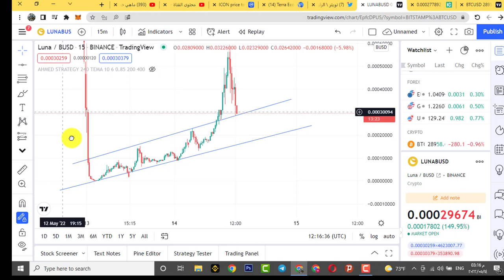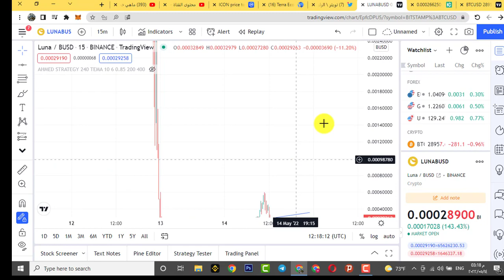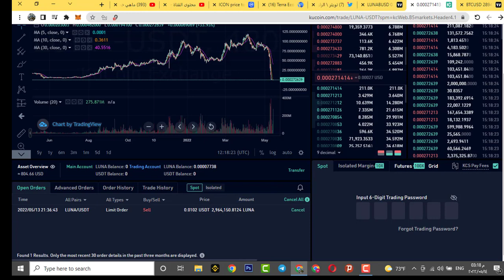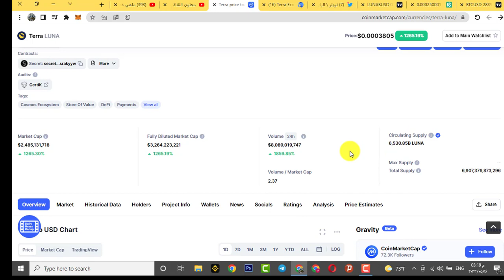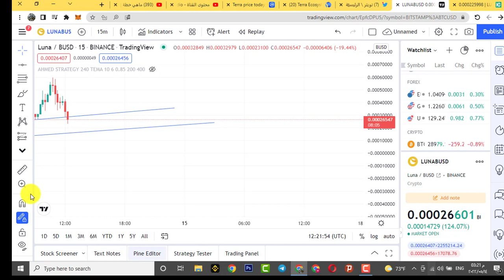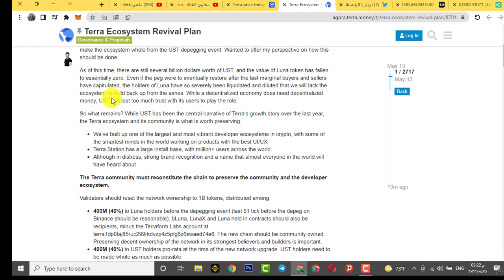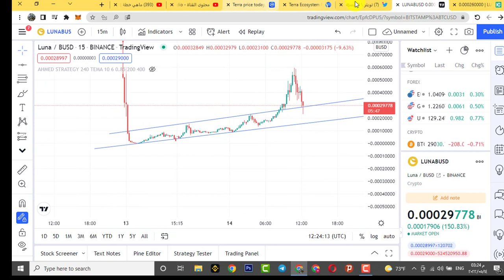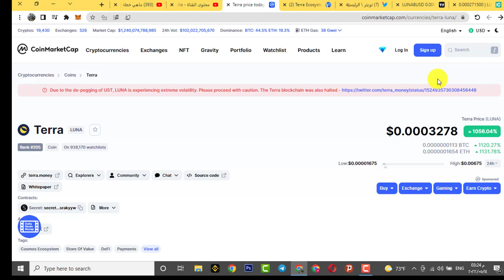Terra luna تعود الى الحياة من جديد ماهي خطة الانقاذ التي سيستخدمها المؤسسين ؟؟ ربحت 1500% من محفظة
عملة لونا تهوي الى قاعها التاريخي هل ستكون فرصة الحيتان و فرصة مناسبة لربح 10x المحفظة؟؟؟